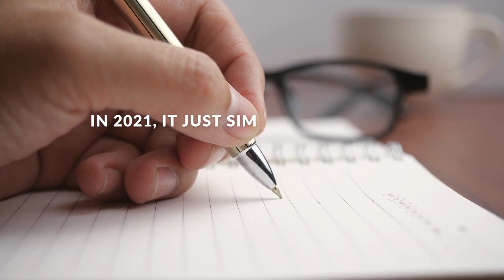🔥Health-A-Pedia ~ Featuring Iconic Bernie Siegel M.D.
🎉 Are you ready to take your personal life, business, or practice to unprecedented heights? Picture the incredible opportunity of being "LEVELED UP" by collaborating with the renowned Bernie Siegel M.D. in our transformative book, Health-A-Pedia. Don't miss this chance to elevate your expertise and healing abilities to a global platform.

Join us for this life-changing event on September 18th, where we will embark on a 5-day journey of empowerment and growth.